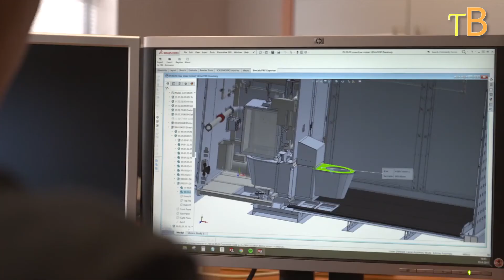This revolving public toilet can sanitize itself clean, dry and fresh for every new visitor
Automatic Toilet by SANITRONICS

public toilet near me

public toilet seat

public toilet dimensions

public toilet design

hepatitis b public toilet

public toilet dream meaning

public toilet near my location

public toilet cad block

b&q public toilets

public toilets near me now